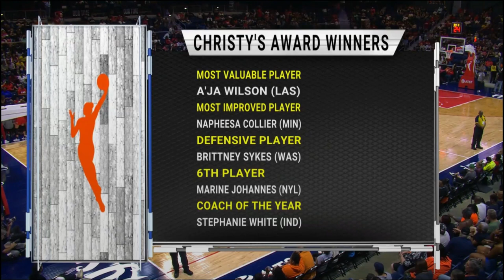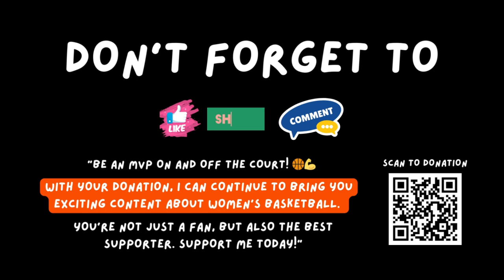PART 5 Full Game Atlanta Dream vs Washington Mystics September 8, 2023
Love to watch women’s basketball? I show of free full replay every match. Don’t forget to subscribe and hit the bell to know the latest update, leave a message so we can discuss, share videos that you like so that more people know about this channel and support me with donations the link please scroll down.